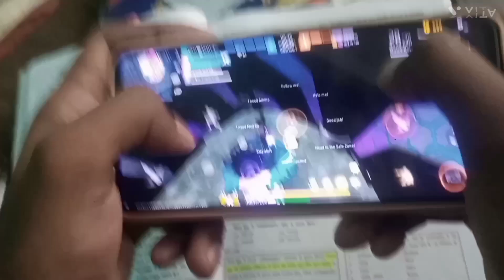My Gameplay custom challenge 4vs4 pro player and pro player challenge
My Gameplay challenge only headshot